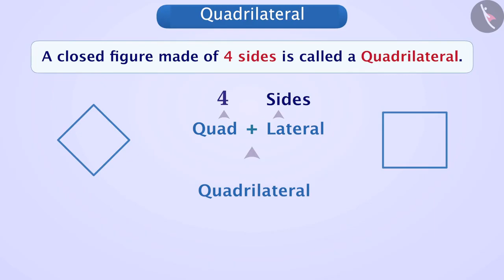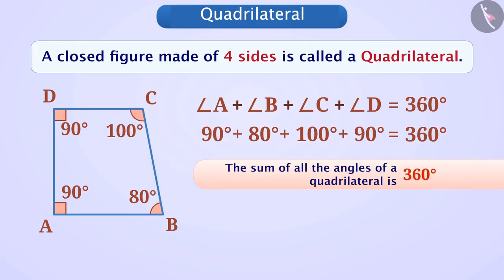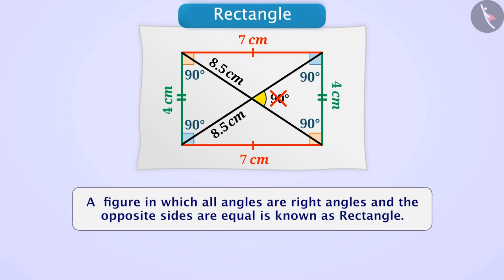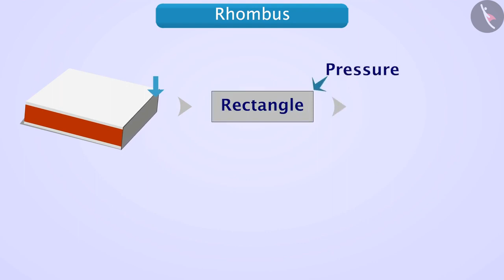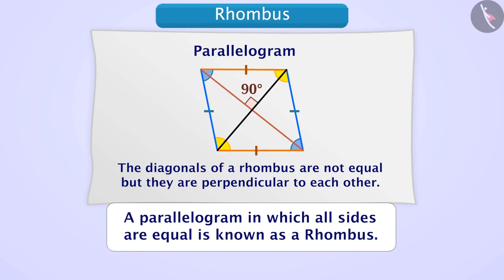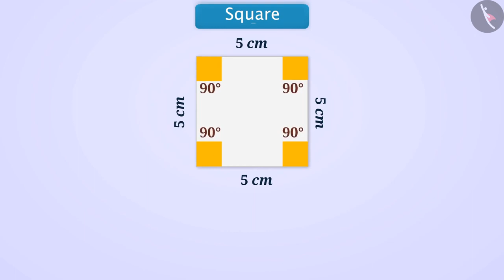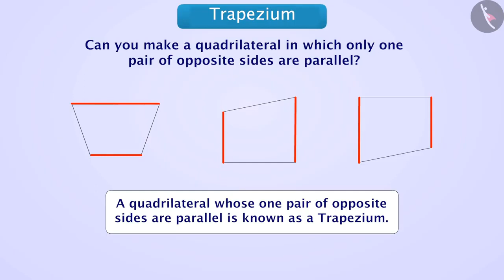Types of Quadrilaterals and their Properties Part 1-3 || Class 6 || ENGLISH MEDIUM || MANA TV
Subject :  MATHS

Topic  :  Types of Quadrilaterals and their Properties